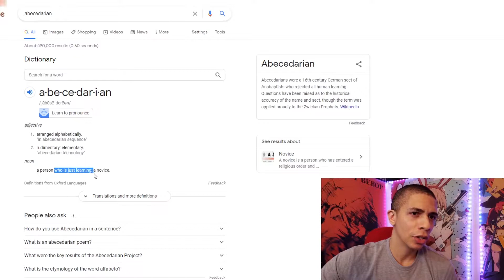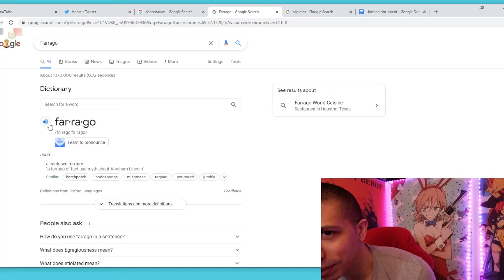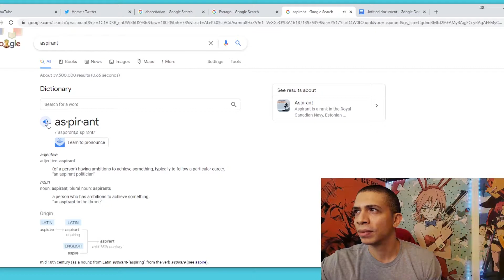Escaping Coding Hell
It can be easy to get stuck in  anyone of the 6 levels of coding hell. But fret not, because I will be you guide and I will get you the hell out!

github: mikewhite628